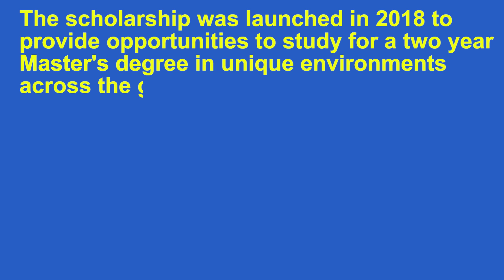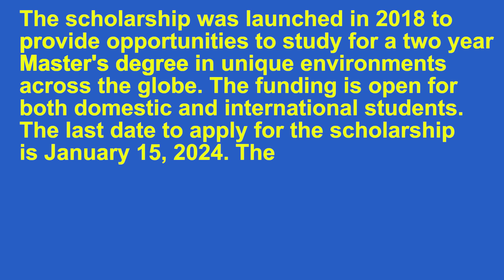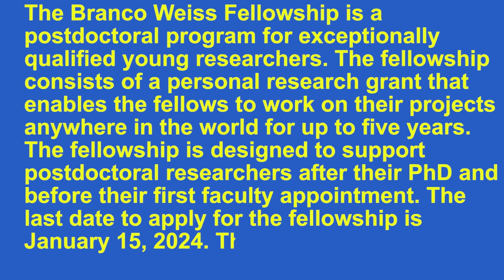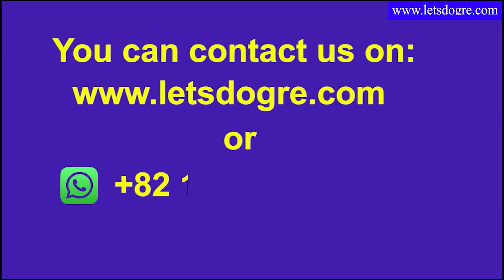University of Melbourne | Scholarship for Fall 2024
The University of Melbourne, Australia, provides a number of scholarships for Ph.D., MS, and postdoctoral opportunities. This video explains about them for Fall 24 applications.
The Team of Scientists and Professors with the mentorship platform is guiding students for higher education abroad with a full scholarship.